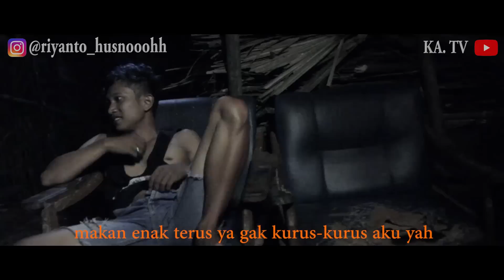PREMAN VS PENGAMEN | FILM PENDEK NGAPAK CILACAP (balo mentu kan genk preman)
Film pendek 'PREMAN VS PENGAMEN' spesial RAMADHAN

murawi adalah sorang anak rantau yang telah di pecat dari pekerjaanya bersama temannya riyanto ,yang menyebabkan mereka di usir dari kontrakan padahal murawi punya tujuan di lebaran tahun ini jadi riyanto mengajak murawi mengamen untuk mencari uang dan membantu untuk mewujudkan tujuan murawi lebaran tahun ini akan tetapi ada 3 orang preman yang selalu mengganggunya , apakah murawi bisa mudik lebaran tahun ini ? Ikuti terus kelanjutan ceritanya